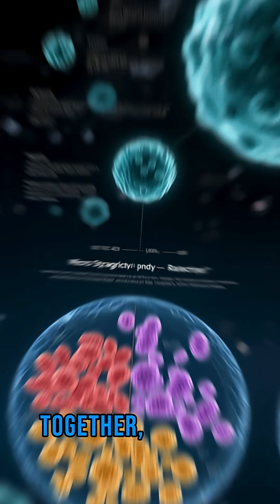Human stem cells age faster in space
Human Stem Cells Age Faster in Space, And It Isn’t a Good Thing, Scientists Warn